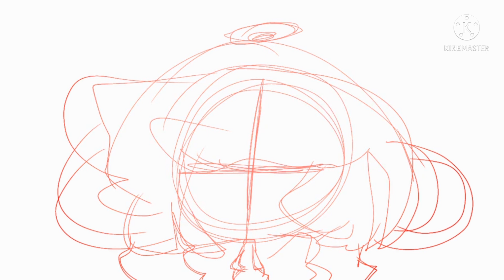Angel(speedpaint)(ibis paint x)(piggy book1)